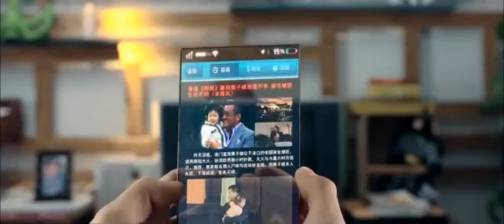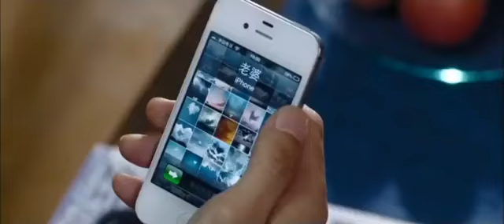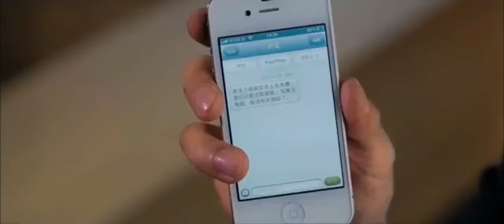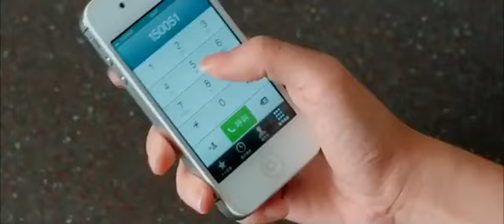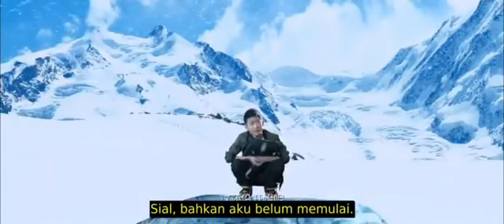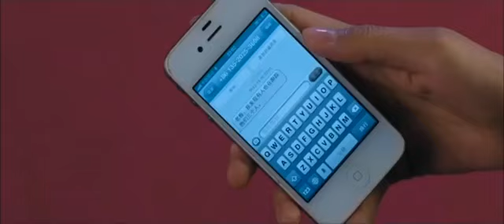film aksi buronan mafia film action terbaru 2021 full movie sub indo